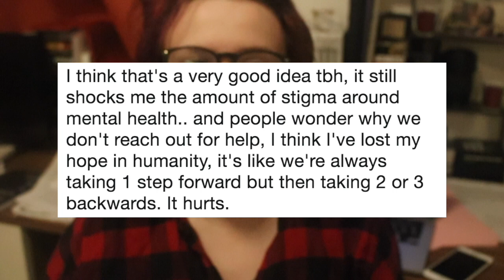what having a ptsd flashback looks like.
what having a ptsd flashback looks like (also mini update on my life)

i only have this footage because it happened while I was filming other videos in this video I'm showing you openly what it is like living with ptsd, and what flashbacks look like to me, let me point out that things impact people differently.

This is what a ptsd episode can look like.

My Equipment